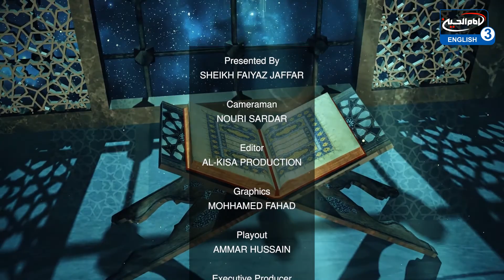Quality of a Pious Person Part 4 - Sheikh Faiyaz - Ramadhan Reflection - Part 15